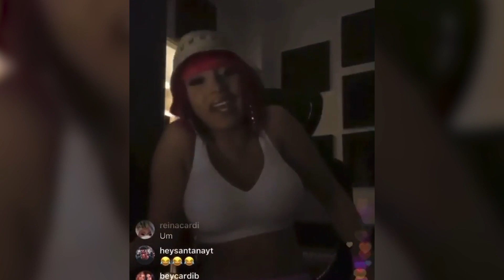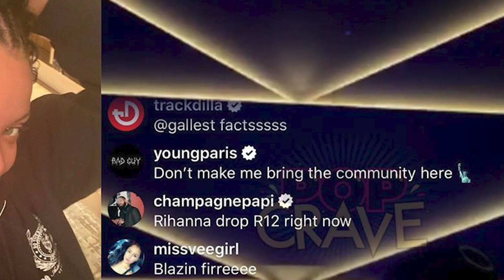Rihanna Shades Drake On Instagram Live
Drake and Rihanna exchange some words. Ariana Grande might be adding a new boyfriend to the roster. Plus - Idris Elba reacts to Cardi B’s fake sick people claims.

“Calling all Caribbean massive tonight,” DJ Spade Muzik posted to Instagram on Mar. 24, and the fans came out in full force to watch his Instagram Live battle with DJ Night Owl Sound. Among those logging on were Rihanna, 32, who watched as Spade Muzik transported her away from her quarantine life to a time before the coronavirus outbreak. “I don’t know if my imagination dis lit or if I hallucinating, but I am in a club [right now],” she wrote in the chat. She wasn’t the only A-lister logging on to see this DJ battle. Drake, 33, was physically alongside DJ Night Owl Sound and was in the chat, which prompted Rihanna to tease her longtime friend, “Work” collaborator, and former bae. “They brought a celebrity to the clash…weak!”

ABOUT HOLLYWOODLIFE